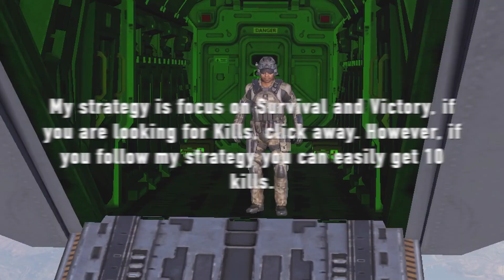How to SURVIVE EVERY BATTLE ROYALE MATCH · Call of Duty Mobile Tutorial